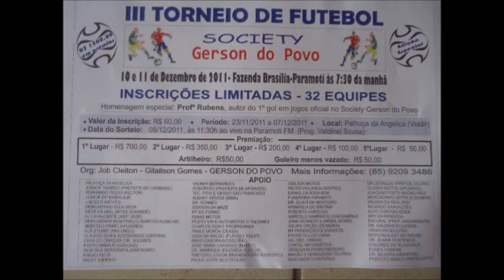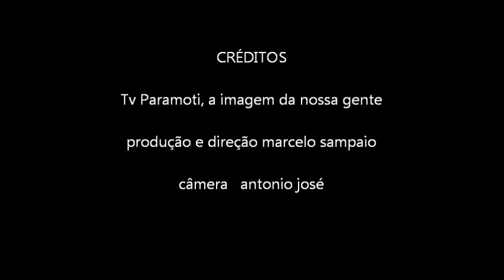III Torneio Gérson do Povo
Torneio Gérson do Povo em Paramoti